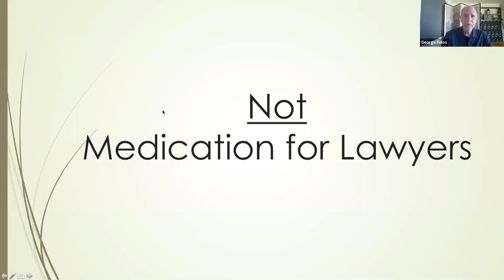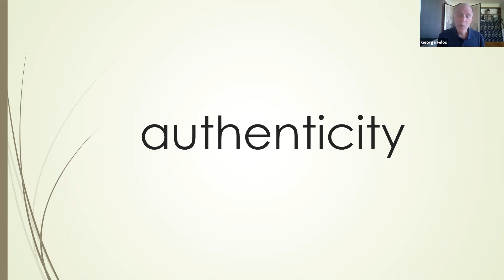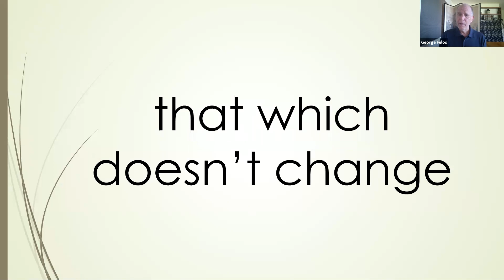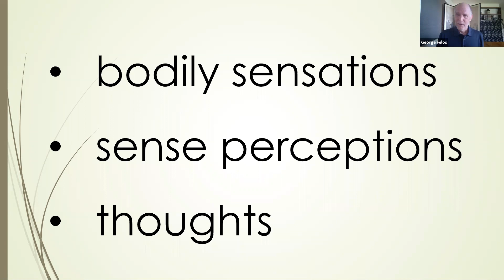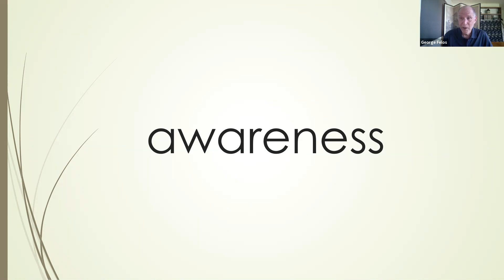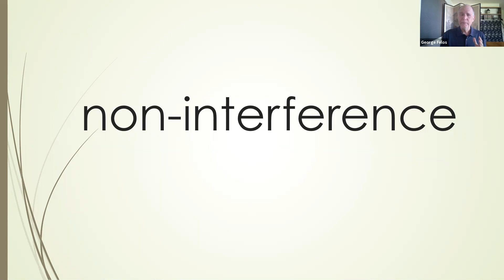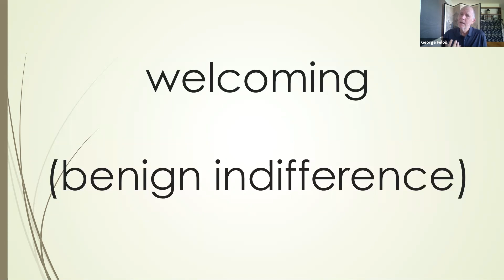Meditation for Lawyers℠ Webinar 11-12-2020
Meditation for Lawyers℠ is a Florida Bar CLE-accredited course designed to instruct attorneys how to meditate and support them in establishing their own meditation practices. The course is presented by George J. Felos, who is best known for his role as lead attorney in the Terri Schiavo case. George has practiced law for 40 years and has studied, practiced, and taught meditation for decades.